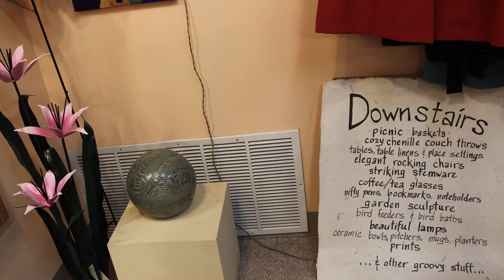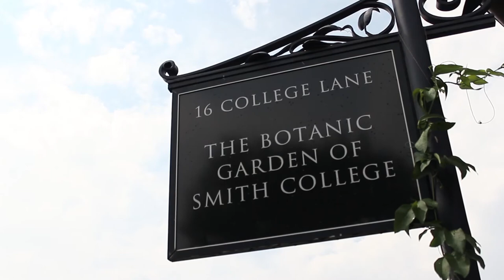Northampton is Beautiful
Paradise City Press visits the Lyman Plant house and some art galleries on Main Street to capture some of Northampton's beauty.